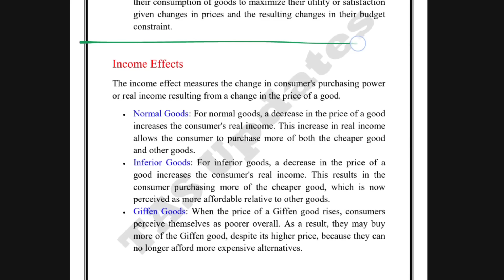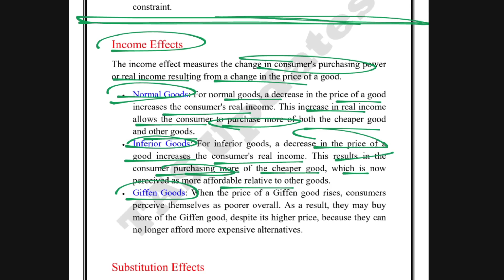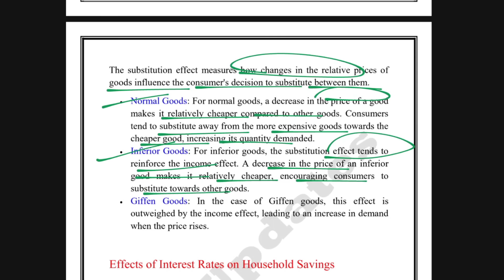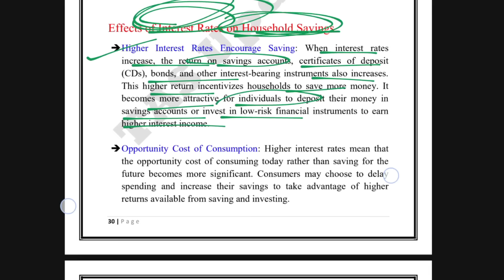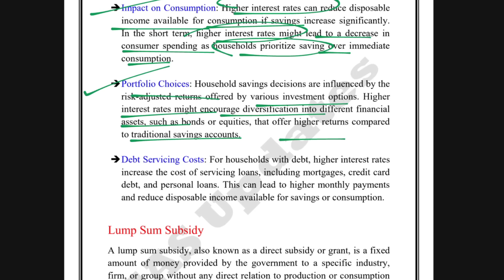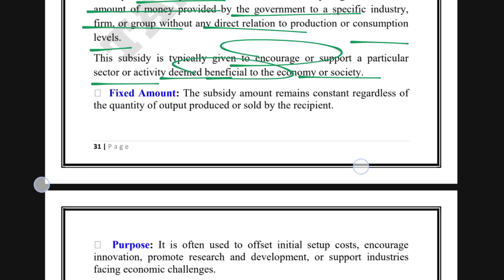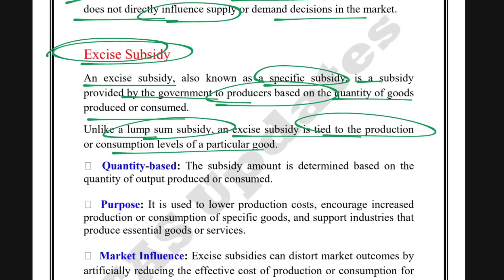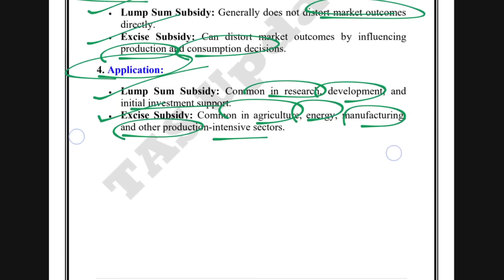Unit 2 : Consumer Behaviour l Part 2 l Semester 5 l Business Economics l B Com l Delhi University l